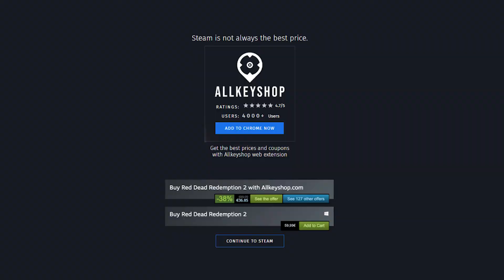Top 10 Best Action Free Games - August 2020 Selection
0:00 Conqueror's Blade
0:18 Black Squad
0:40 Call to Arms
1:00 SYNTHETIK: Arena
1:20 Darwin Project
1:40 Soldat
2:00 Phantasy Star Online 2
2:20 Brawlhalla
2:40 Cyber Hunter
3:00 SMITE®